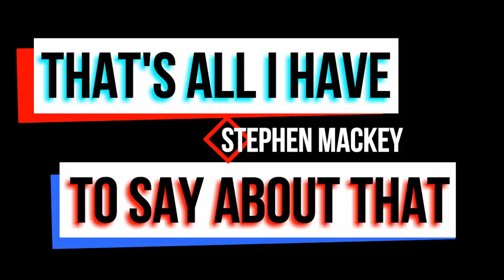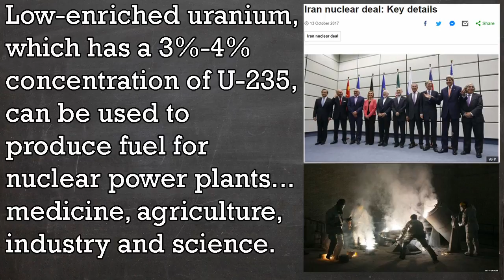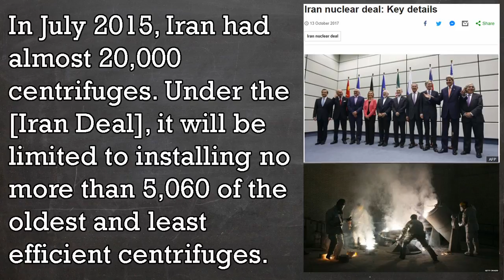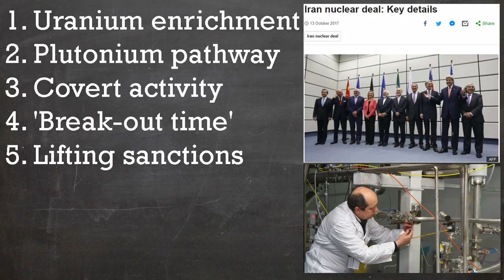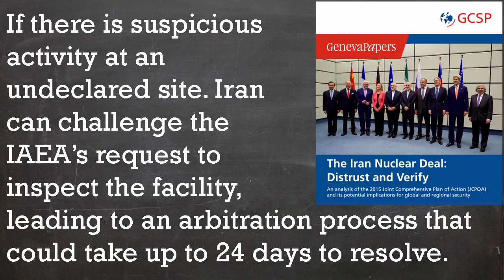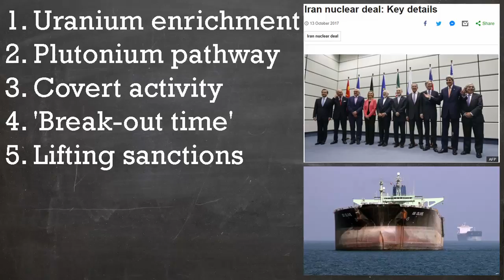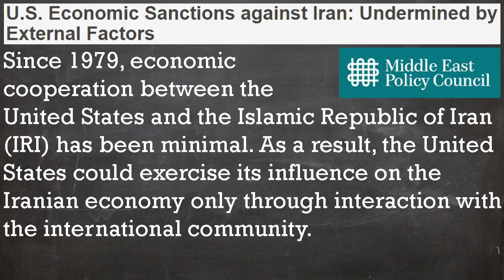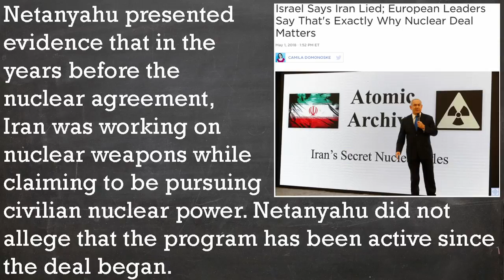What’s The Deal With the Iran Deal?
Israel’s Prime Minister Netanyahu is the latest to speak out against the Iran deal. Here's what the Iran Deal is and what he said about it.